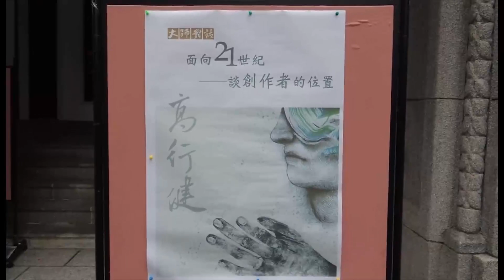港府正式向立法会提交政改方案 泛民离场抗议民意争夺势如水火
香港政改到达最关键时刻，政府周三公布2017年普选行政长官方案，泛民多名议员离场抗议。政府与反民主派均宣布，同时在本周展开支持政改及反对政改的宣传战，双方誓要抢夺中间尚未表态的民意。

香港政务司司长林郑月娥周三正式向香港立法会提交2017年普选特首政改方案，其中建议降低特首参选人“入闸门坎”至120人，最少可以5人、最多10人成为参选人；在出闸阶段，提名委员以不记名方式，选出两至三名候选人；在投票阶段，以“一人一票”方式，最高票者当选。

泛民多名议员在林郑月娥宣读政改声明後离场抗议，并会见记者，谴责假普选方案。

听众谈话